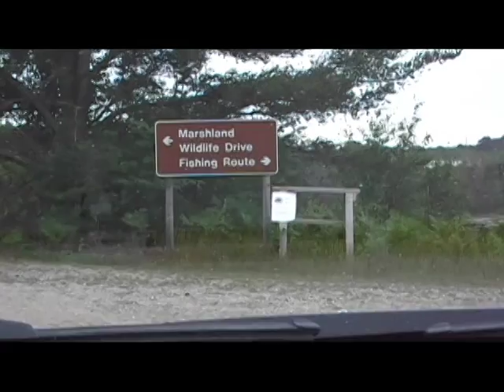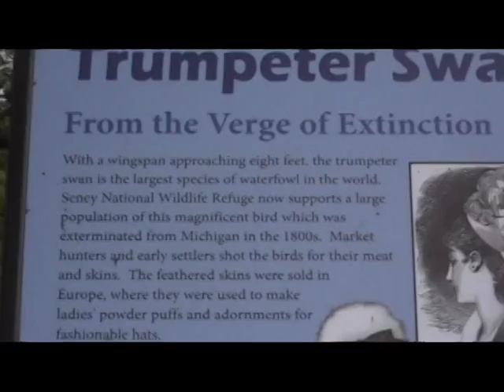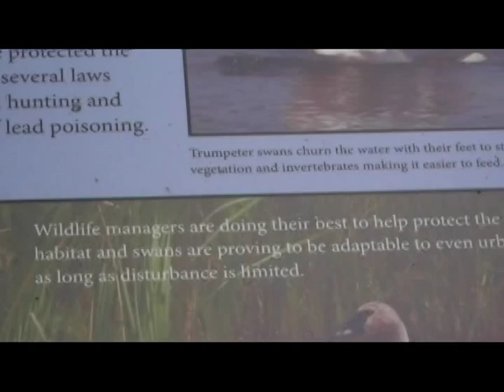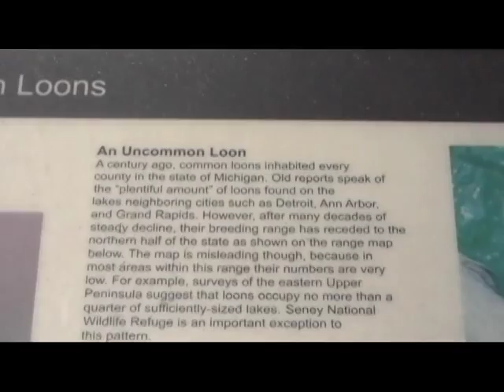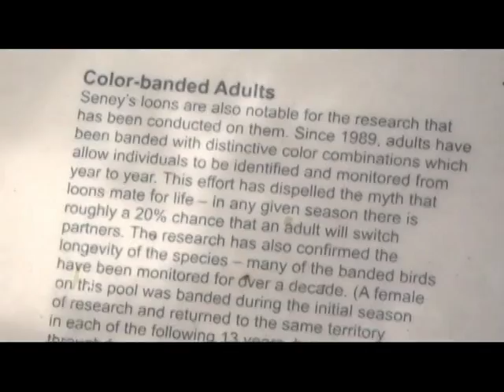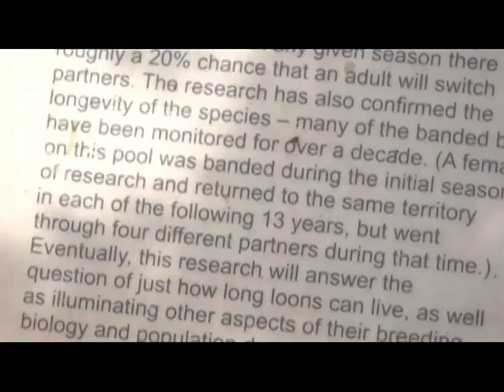tour of Seney National Wildlife Refuge in Michigan's Upper Peninsula August 2011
This shows some of the wonderful features of the Seney National Wildlife Refuge in the Upper Peninsula of Michigan. We really enjoyed our tour of this refuge. This video was taken in early August of 2011, August 2 specifically.